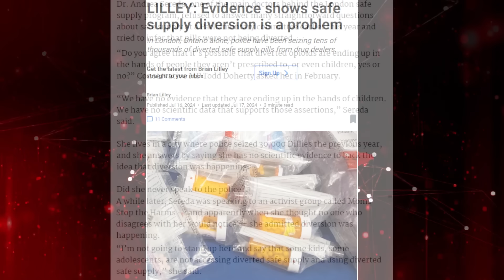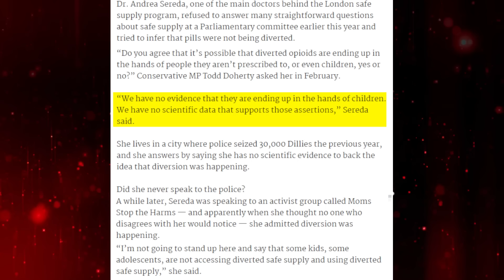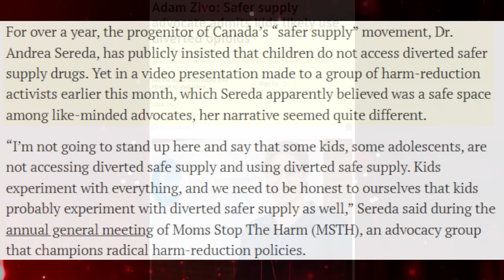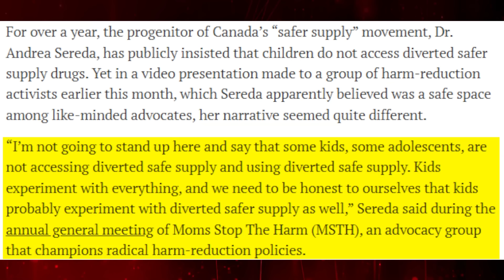Pierre RIPS into Reporter for Supporting "SAFE Supply"!